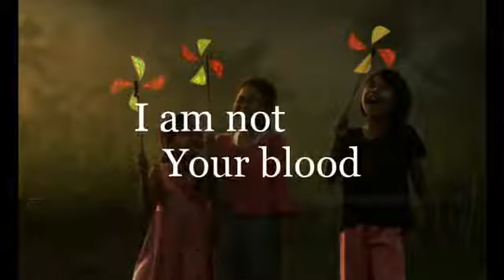Meri Zindgi Sawari mujhko gale lgake jai veeru sholey WhatsApp status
For your Best friend